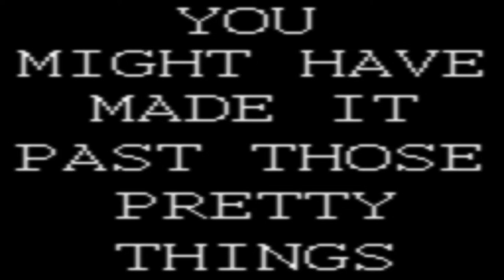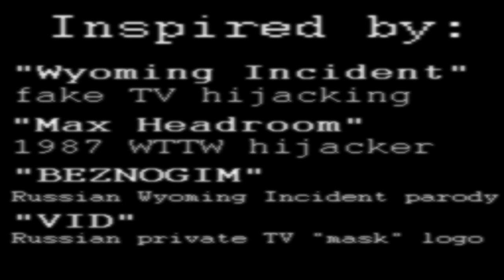[NO RESPAWN] Triple333. Speedrun